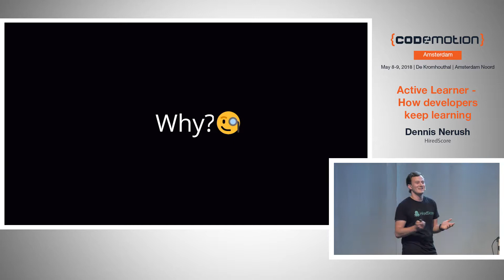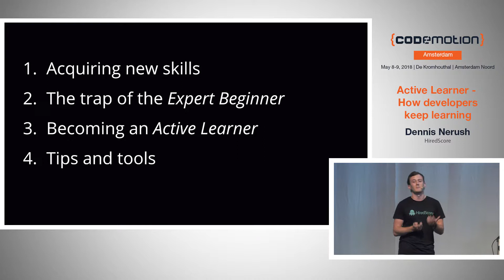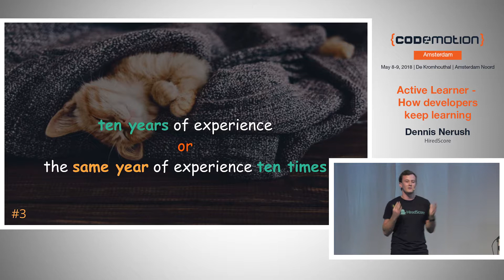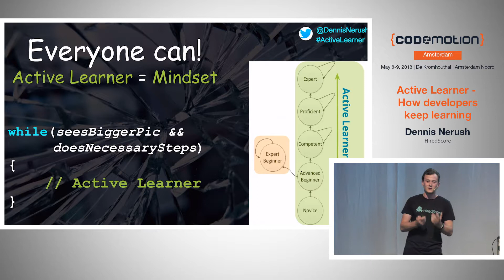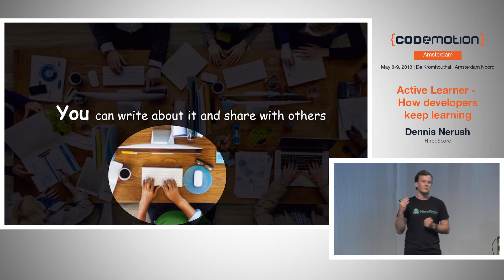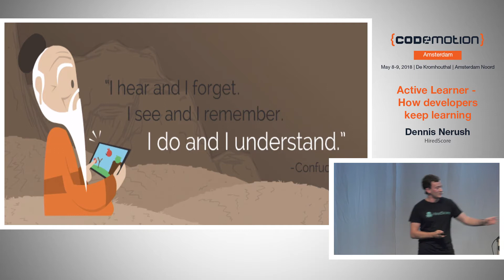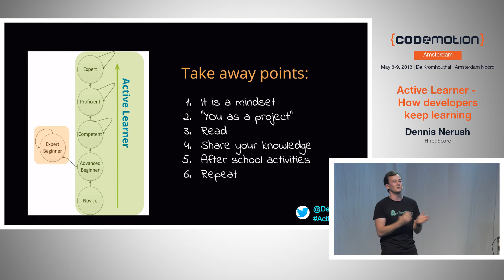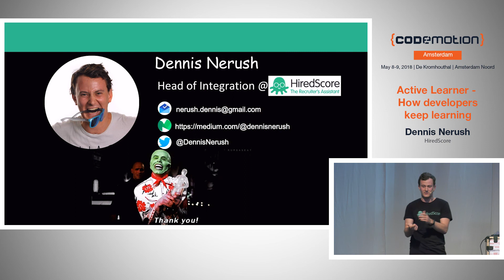Active Learner - How developers keep learning - Dennis Nerush - Codemotion Amsterdam 2018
As developers, we solve problems, we handle challenges almost every day. Some developers take their technology, tools, infrastructures and frameworks for granted - they "magically" work. They think that by simply using them, they are considered experts. The truth is that they are "expert beginners". However, there are developers who constantly keep learning, dig deeper and understand why things work the way they do. They are on the path to become experts. They are "Active Learners". In this session, we will learn how to become Active Learners and how to avoid the "Expert Beginner" trap.